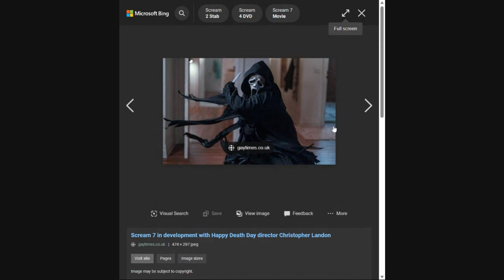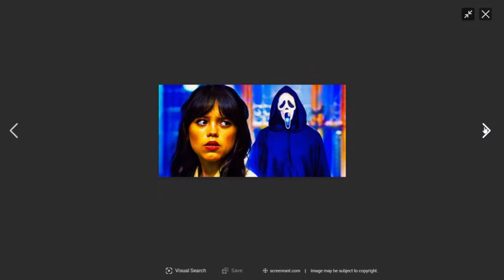Will we get a scream 7 ???